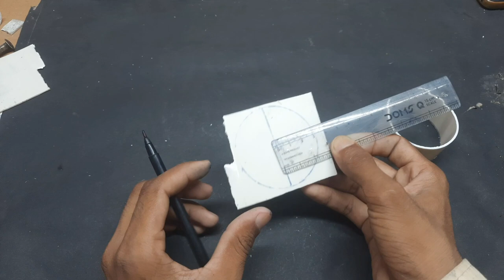How to Make Powerful Water Pump | इसे बनाओ कही से पानी निकालो | 775 DC Motor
About video.
Friends in today's video we are going to make a powerful water pump with the help of a 12v 775 dc motor. With the help of this motor you can extract water from anywhere. This is going to be very useful for you.